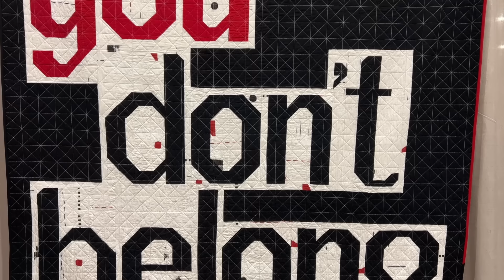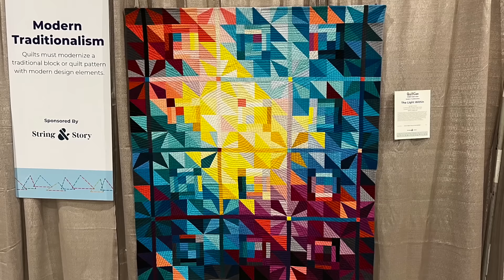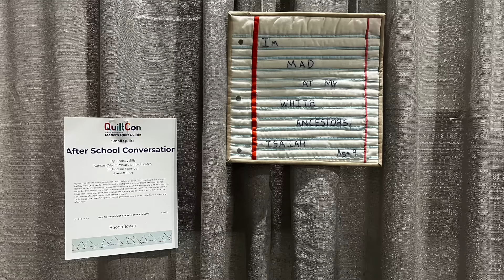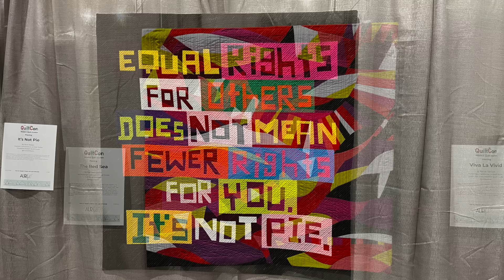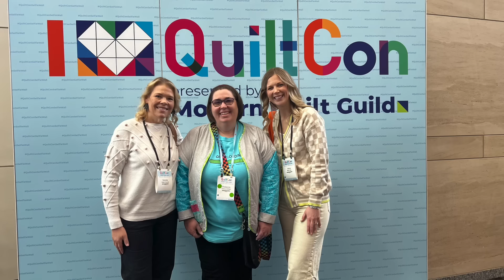🪡 🤔 What did I think of Quiltcon 2024!?!?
Join me as I share my unforgettable experience at Quiltcon 2024! From admiring stunning quilts to making new quilty friends, this event was a dream come true for any fabric lover. Watch to see what I learned, saw, and loved at Quiltcon!

💻Links to things I mentioned in the Video:
➝ Quilter on Fire YouTube: @QuilteronFire

❓What do I use? (in alphabetical order)
➝ Comic book boards
➝ Cordless iron
➝ Keychron Keyboard
➝ Keychron Mouse
➝ Mister bottle
➝ Overhead & Machine cameras
➝ Project containers
➝ Sewing cabinet: I use: Quilter’s Vision Sewing Cabinet
➝ Wool mat

➝ Mail: 12849 Galveston Ct. Box 401; Manassas, VA 20112

Chapters
00:00 Introduction
01:26 My Favorite Quilts
06:15 The Workshops & Lectures
09:16 The Vendors
10:47 The People